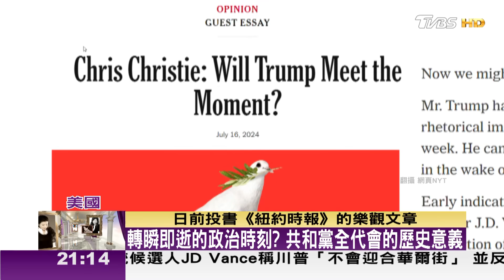當美國冉冉升起王者川普 世界從此改變了甚麼？ TVBS文茜的世界周報 20240720